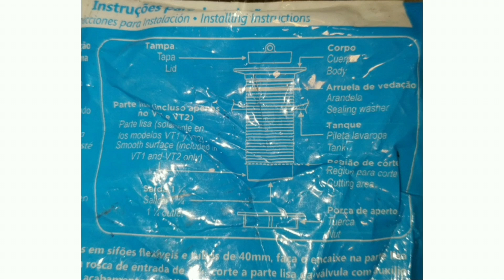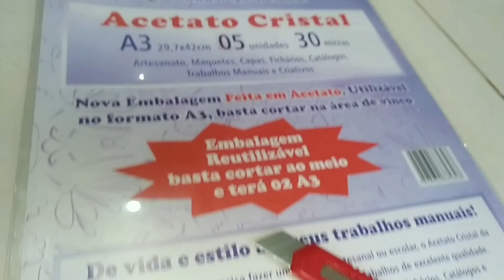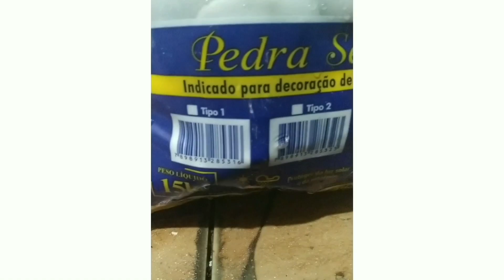Formigueiro de Acromyrmex - Processo de montagem.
Montando meu novo formigueiro de Acromyrmex